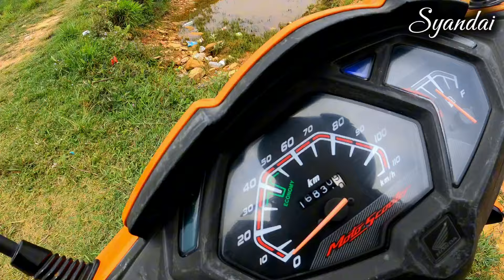Restricted Lake Ma Daami Para Ma Fishing Gardai 🤩🎣 || Lake Fishing Nepal